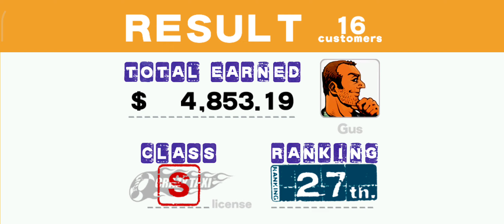CRAZY TAXI CLASSIC BAD E NIGMA